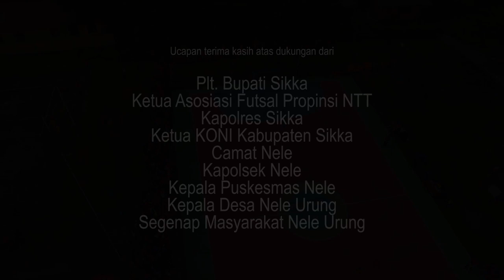LANGIT FLORES | Opening Turnamen Futsal AFKAB Sikka U-20 2018 - aerial video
Pembukaan Turnamen Futsal AFKAB Sikka tahun 2018. Turnamen ini diselenggarakan oleh AFKAB Sikka yang diketuai oleh Ibu Vemy Bapa dalam rangka seleksi atlet untuk peserta PORPROF NTT.